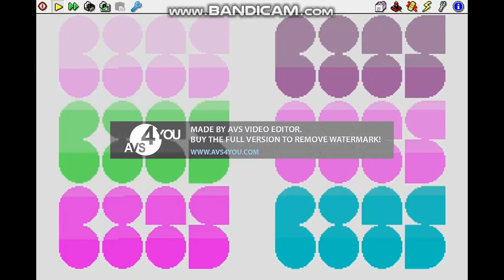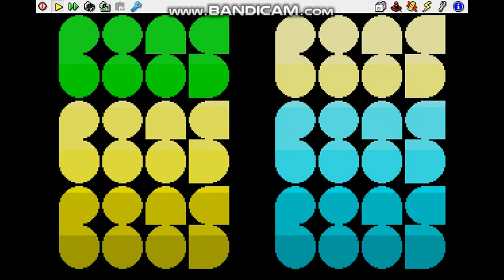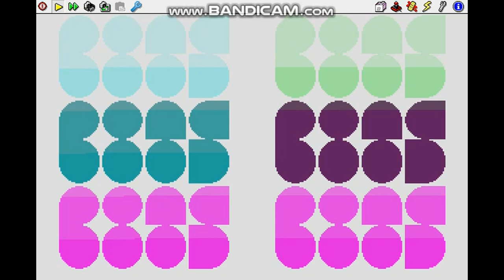Colorful Background Patterns Part 2 (Final)